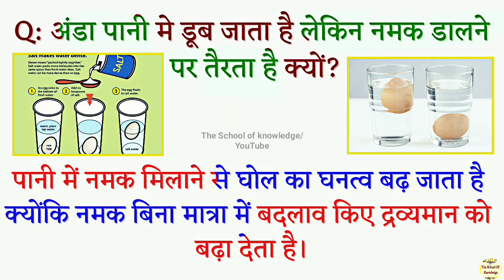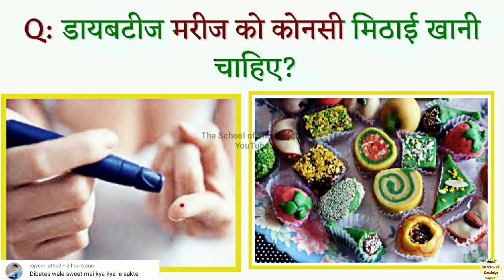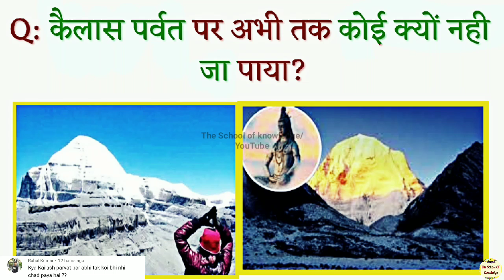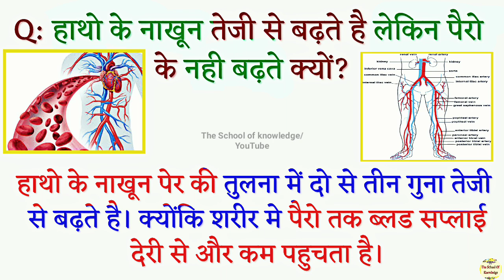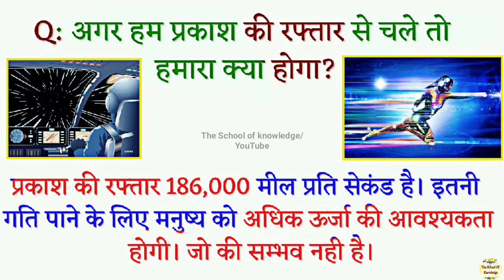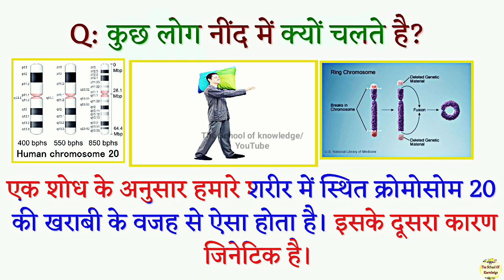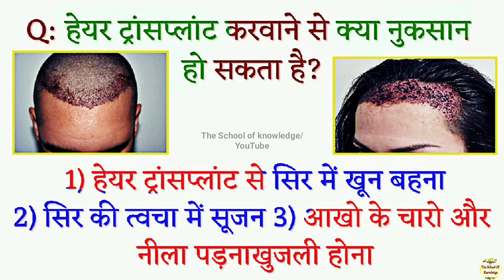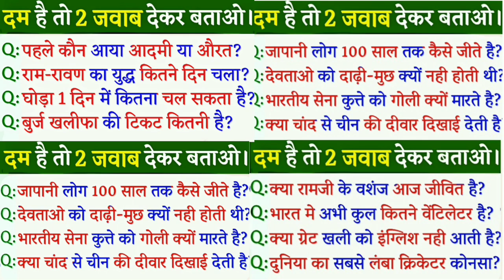Top gk / important general knowledge Question with answer/ funny gk GK GK2020 Part 153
Top gk / general knowledge / important general knowledge Question with answer

gk, gk question, gk tricks, gktoday, gk questions, why gk is important, how gk training, general knowledge, current affairs, current gk 2020, ias interview